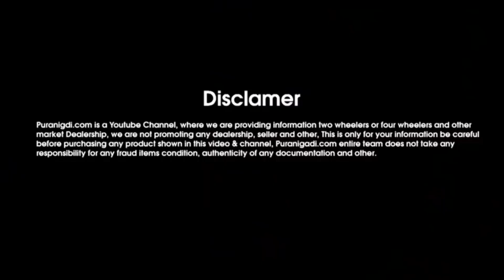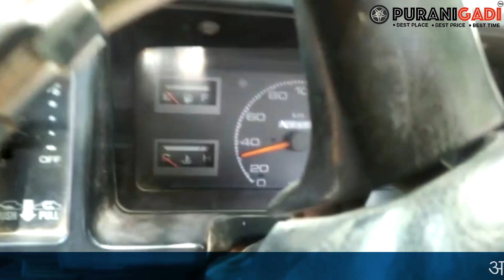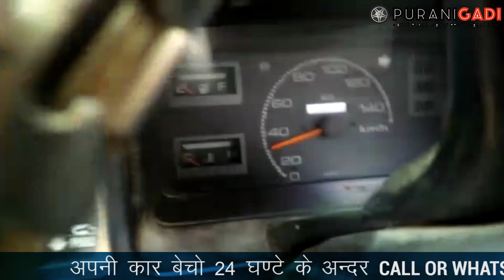मात्र Rs.30,000 मे खरीदे Maruti 800 Car, इससे जायदा मे न खरीदे | Used Maruti 800 Car,Second hand Car